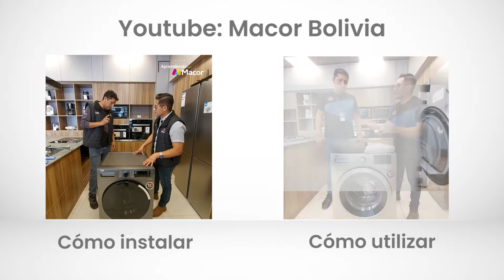Macor | Mantenimiento y limpieza de mi lavadora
Saber sobre el mantenimiento de mi lavadora, resulta ser útil para evitar que este se dañe y pueda durarme más tiempo, además de saber cómo darle una buena limpieza. Hazte un experto en electrodomésticos de línea blanca junto a Macor recuerda que este video puede ser aplicado para cualquier cualquier marca👌🏻